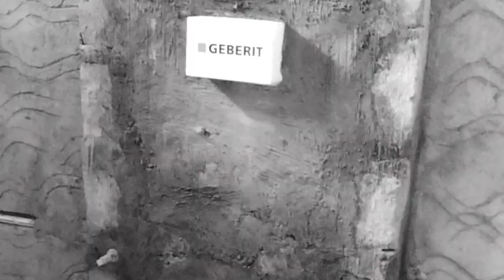ANUPRIYA CONSTRUCTION Contractor Bangalore(4)